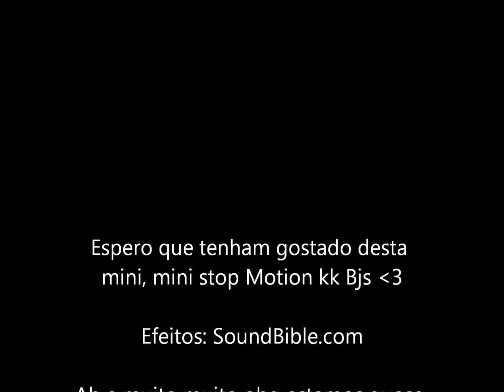"Ladra de Unicornios" StopMotion EAH